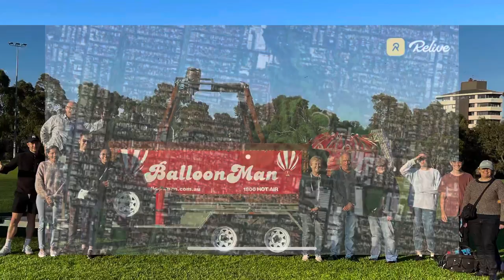Ballooning over Melbourne - you’ve got to see Melbourne from a balloon.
Tick this off your bucket list, one of the best attractions in Melbourne. You’ll love going flying in a hot air balloon.